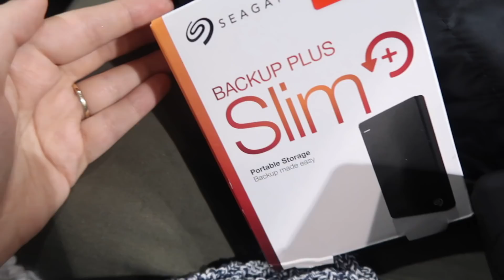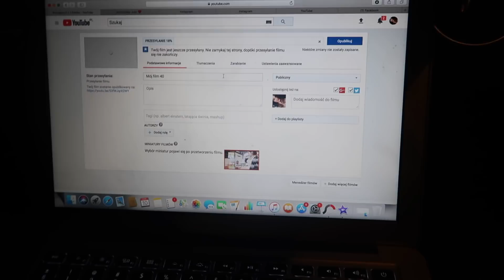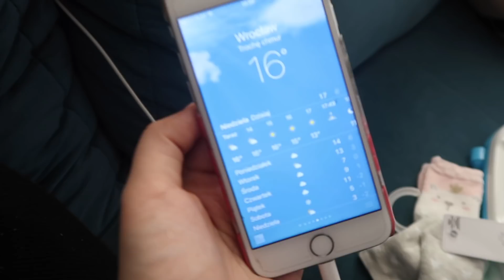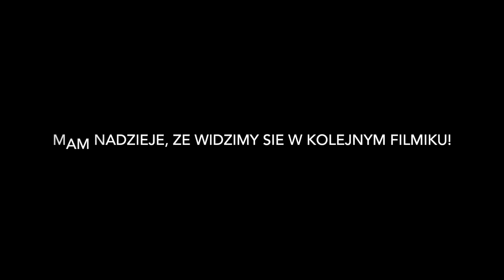Dzień kobiet 💐 | Kilkudniowy Vlog | ALEXANDRA RUTKA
Dzisiaj mam dla Was vloga, urywki z paru dni przed naszym wyjazdem w góry! Mam nadzieje, że filmik Wam się spodoba :)